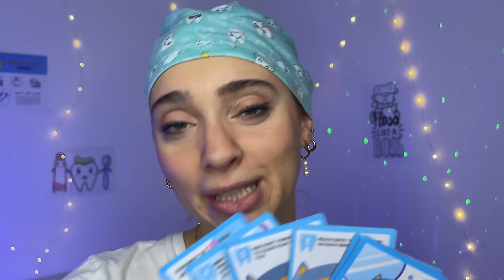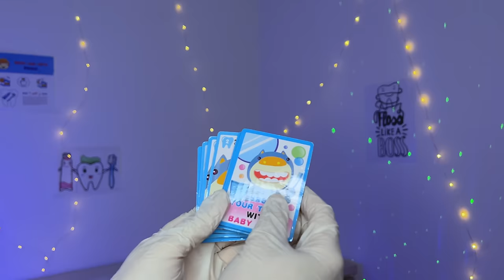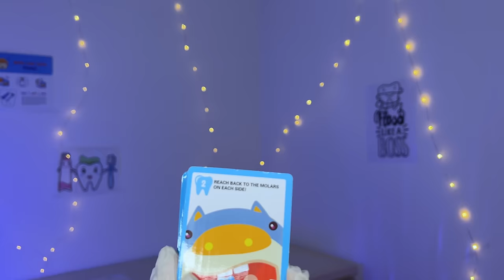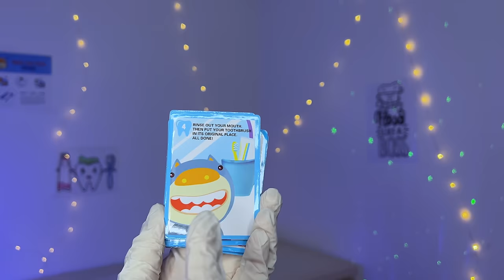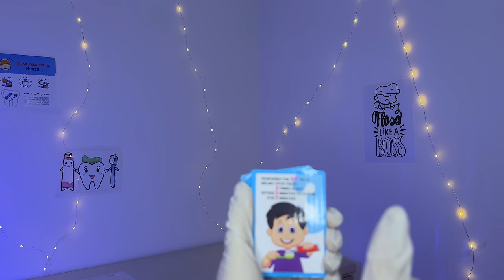LA DENTISTA PIU' DOLCE CHE CI SIA | ASMR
Triggers you will find: whispering, tapping, mouth sounds, personal attention, latex gloves

PROGRAMMA SETTIMANALE:
Lunedì nuovo video ASMR alle 19:30
Mercoledì Live su Twitch dalle 22:30 alle 00:30
Giovedì nuovo video ASMR alle 19:30
Domenica Live su Twitch dalle 22:30 alle 00:30

🌈👉🏻Twitch ChiaraAsmrReal
camminata